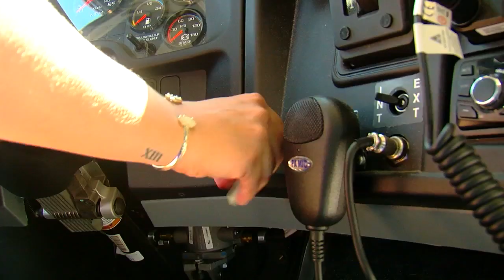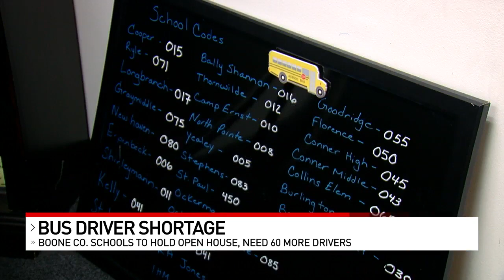Boone County Schools to hold transportation open house to attract more bus drivers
Given the nationwide bus driver shortage, districts here in the Tri-State are getting creative in their methods to attract more drivers